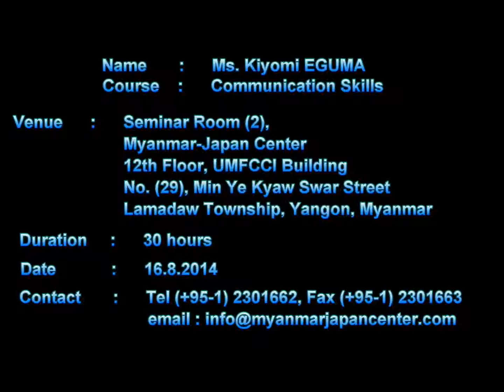Communication Skill ( Myanmar-Japan Center )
Myanmar-Japan Center
12th Floor, UMFCCI Office Tower,
No.29, Min Ye Kyaw Swar Street,
Lamadaw Township, Yangon, Myanmar
Tel : (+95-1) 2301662, Fax : (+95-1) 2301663